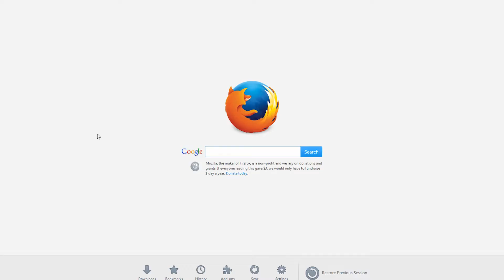Chicago Secret - Book an Appointment Online